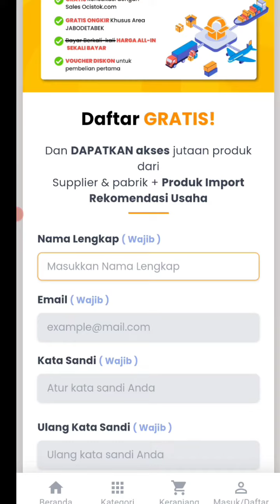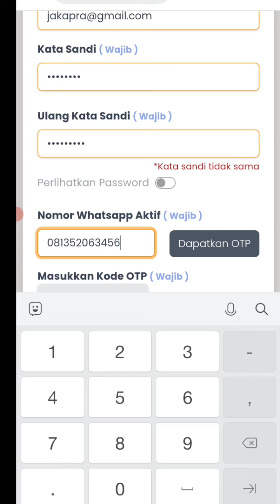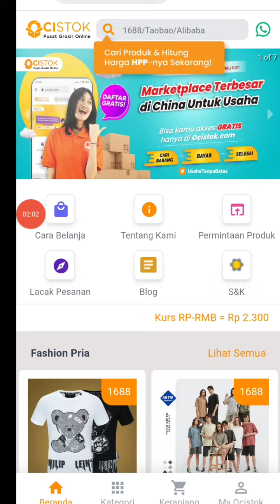Cara Daftar Ocistock Importir Tangan Pertama Produk Dari China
Cara Daftar Ocistock Importir Tangan Pertama Produk Dari China, bisa dropship